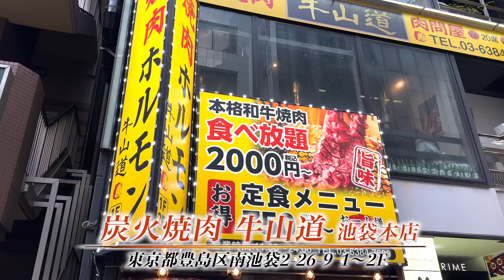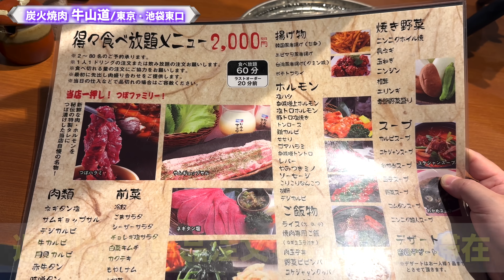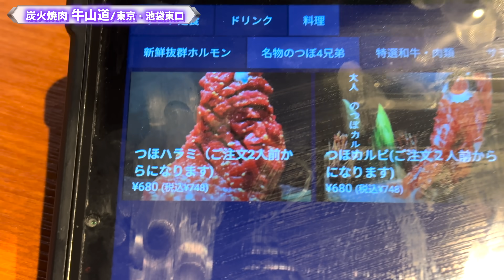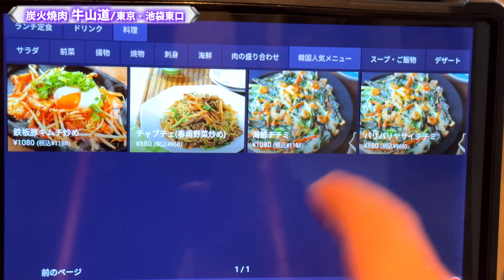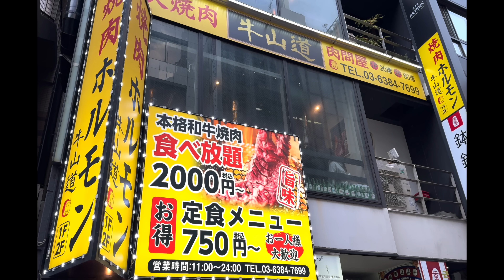【爆安】日本一の焼肉食べ放題店は単品注文も衝撃のコスパだった！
『炭火焼肉 牛山道 池袋本店』